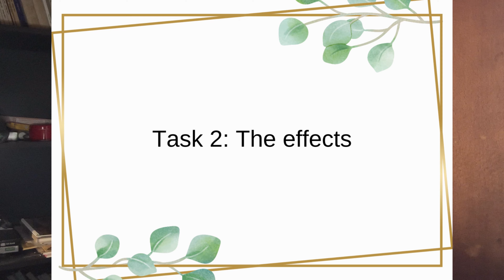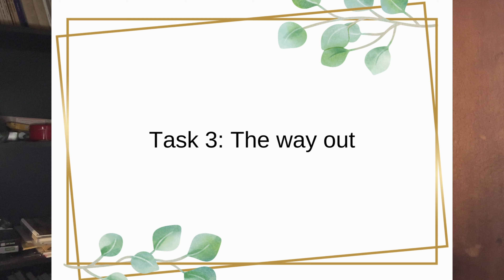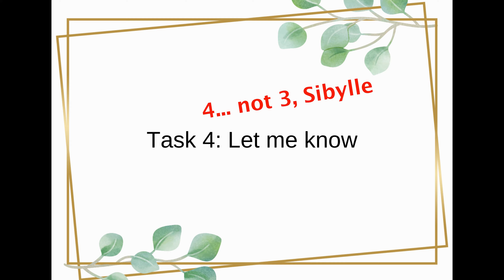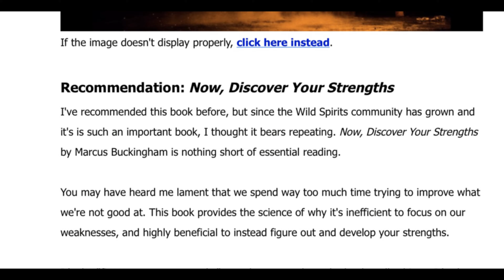The Matrix Has You - For Real This Time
0:00 - Remember that 90s movie...?
1:16 - Task #1: The Matrix has you
2:18 - Task #2: The effects
3:13 - Task #3: The way out
6:53 - Task #4: Let me know

The Matrix might have been a dystopian movie series, but our reality these days resembles it in part. Here’s how to escape our own homemade Matrix and reclaim our time and lives.

Want extra articles, recommendations and other things that I only share by email? Join the community of Wild Spirits by signing up for the weekly Wild Spirits News - 100% spam free!